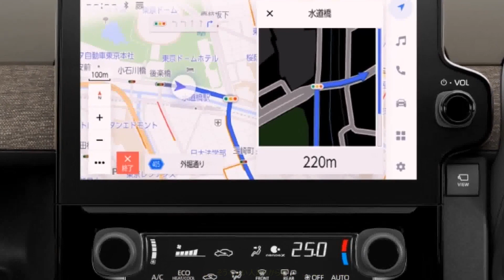賛否両論 新型トヨタ・シエンタへの声 既視感あるデザインや価格上昇 どう評価？ | 車の話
新型トヨタ・シエンタは先代と大きく変わったデザインが話題です。輸入車に似たデザインに対する賛否両論の声をまとめました。